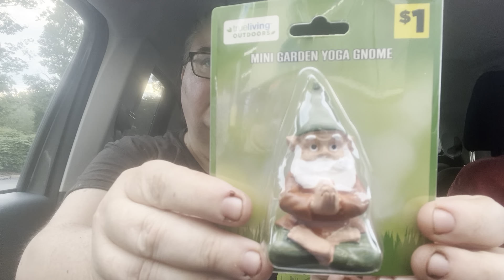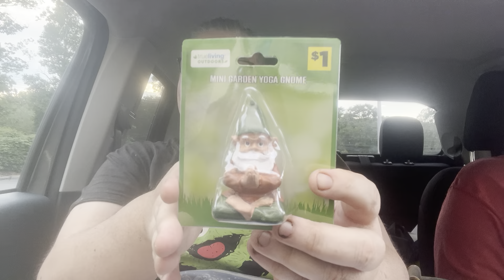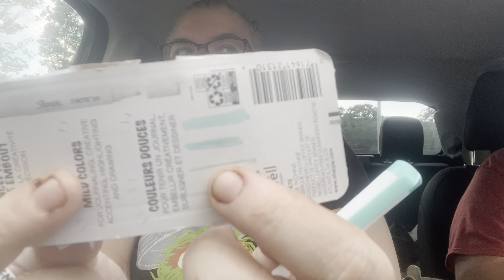Dollar General haul on a Friday!